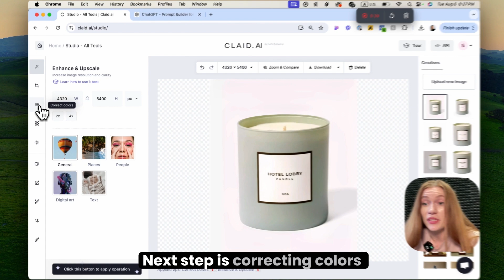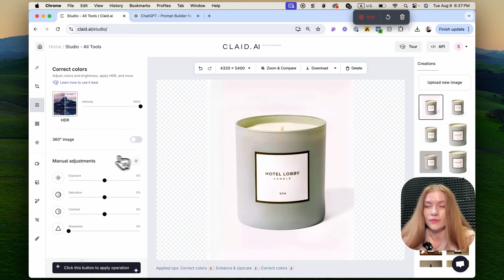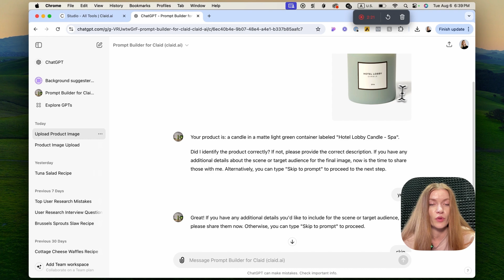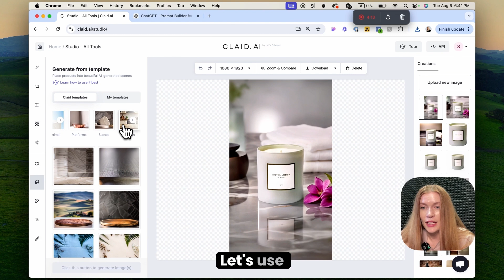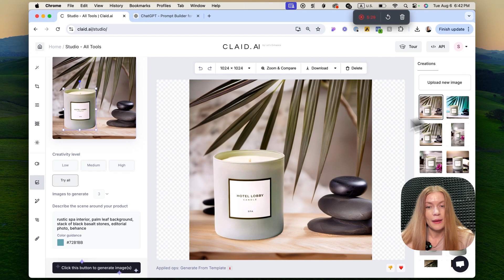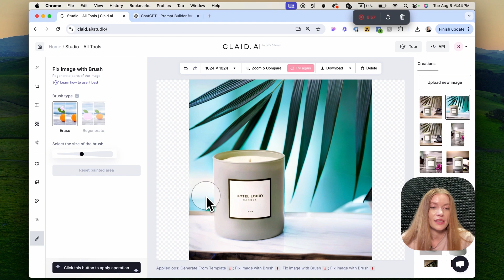Easy Tutorial on How to Create Pro Product Photos with AI in Minutes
Transform your product photos effortlessly with Claid.ai's AI editor. Join our CEO Sofi for a quick tutorial on creating professional-quality images in minutes.

In this video, you'll discover how to:

Sharpen and upscale images for crisp details
Remove backgrounds with a single click
Place products in AI-generated scenes
Fine-tune colors and lighting
Adapt photos for various platforms (social media, marketplaces, ads)

Ideal for online stores, marketplaces, and digital marketers. Claid.ai helps you create consistent, high-quality product visuals without the hassle.

Want to see how it works? Try Claid.ai free
Start improving your product photos today!